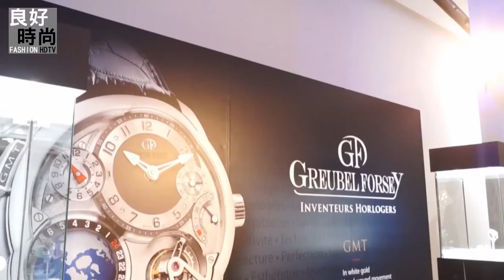2013 IWST 瑞士頂級 獨立製錶展 Greubel Forsey 腕錶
良好印象媒體，致力於提供給商務人士及饕客，最精緻、最頂級的訊息，從米其林星級大廚到世界特色飯店，從專業人士到品味生活，對極致人事物的追求! We're the one online blog media Favorable Impression.You can find out the most restaurants, products and people.Through articles and video,the media has become the reliable portal to luxury living, Fine dining &wine, travel across Asia.